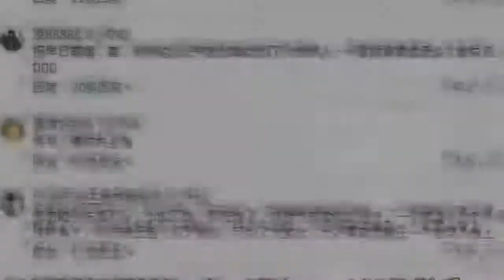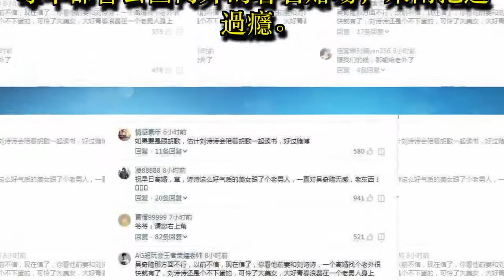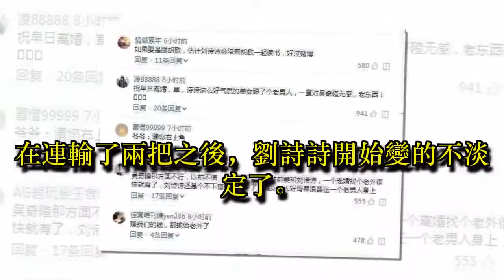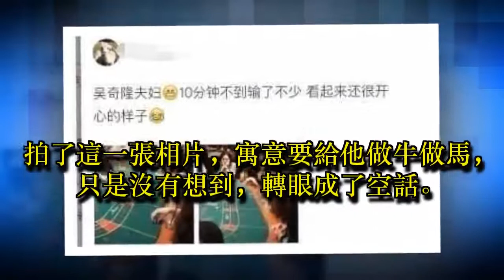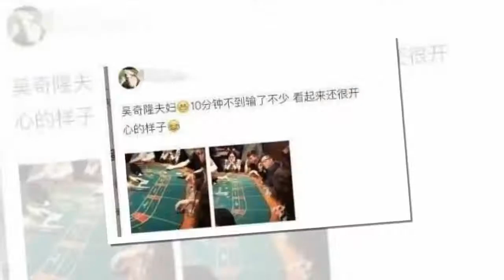四爺不疼詩詩了嗎！吳奇隆國外豪賭大輸，劉詩詩小聲勸告, 竟遭冷眼還被無視！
吳奇隆與劉詩詩再婚以來，受足了外界觀眾的期盼與祝福。

一個是小虎隊裡不老的傳說，受到老婆出軌，感情一路坎坷的中年男人。

一個是當紅女星，人人愛戴的年輕女神。

這一對不同尋常的大叔戀，在萬眾的祝福中，舉辦了一場世紀婚禮，走進了幸福的殿堂。

只是婚姻過後，並不是每一天都是戀愛了，而是對於彼此的妥協與寬容。

近日，媒體跟拍到，吳奇隆與劉詩詩之間，就發生了一些不愉快。

事情得從吳奇隆的老習慣說起，吳奇隆有一個老愛好，那就是賭牌。

每年都會去國內外的著名賭場，來兩把過過癮。

這不，就帶上了老婆劉詩詩，去了新西蘭，邊賭邊旅遊。

賭過牌的朋友都了解，一旦輸了，就總想著翻倍在掙回來。

吳奇隆就是這樣，開始小輸著好幾把，臉上掛不住面子，直接跟一旁的友人，開始放開了一點手腳。

劉詩詩則是十分緊張，都用手摀住了臉，一點都不敢看結果。

吳奇隆久經戰場，一臉雲青風淡，怡然自得。

▲吳奇隆、劉詩詩現身奧克